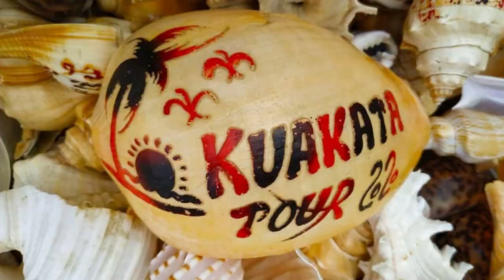Tour & Food Vlog of TAS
“Wherever you go,  go with all your heart” - Confucius

So Enjoy every moment with family and friends. It's Kuakata tour just amazing and wonderful trip. We love travel. YOU Guys???
Remember
"Travel is never a matter of money, but of courage." Paulo Coelho
"You don't have to be rich to travel well." - Eugene Fodor
Thanks and stay with Tour & Food Vlog of TAS